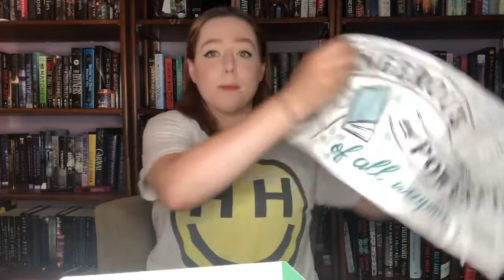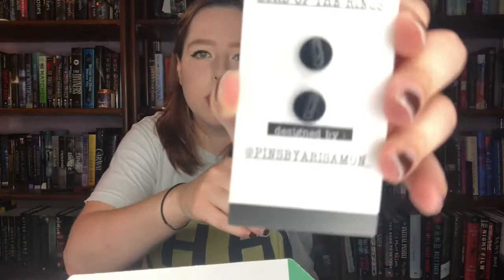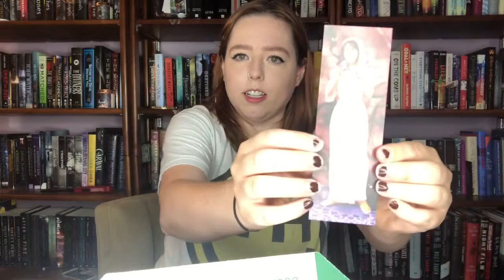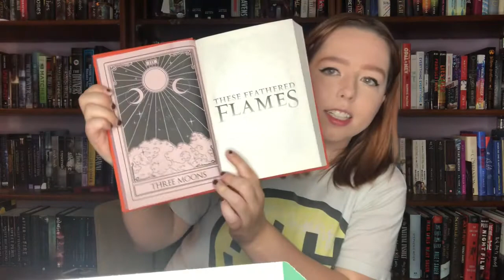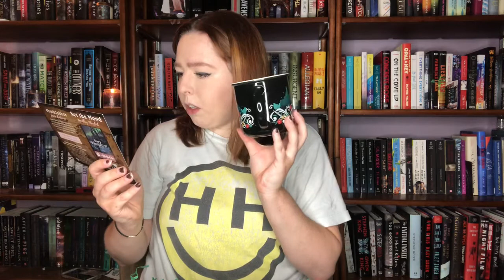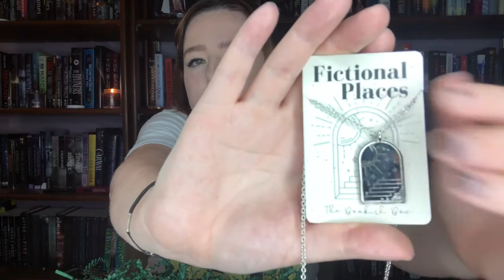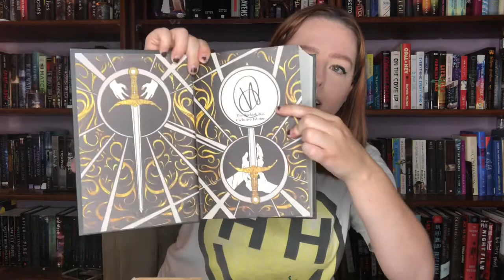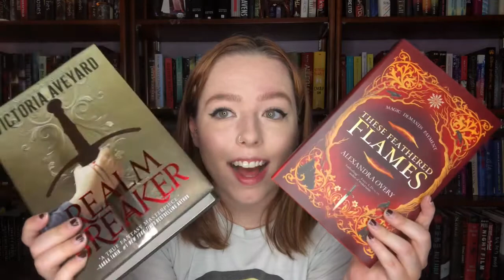Bookish Box DOUBLE Unboxing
Long time no see! Recommend me a book to do a 3 min book review on!

The Bookish Box

April Box: Ascend The Throne (theme)
- pillow case design by @letterpiece
- print illustration by @morlev_art
- enamel pin design by @pinsbyarisamon
- book sleeve art by @merwildandco?
- candle&bookmark art by Nicole Deal
- book artwork by @alicemariapowers

May Box: Story Wanderlust (theme)
- traveler tea by Riddle’s Tea Shoppe
- enamel pin design by @blissfullybookish
- mug art by @KDPletters
- book artwork by @cassberrie